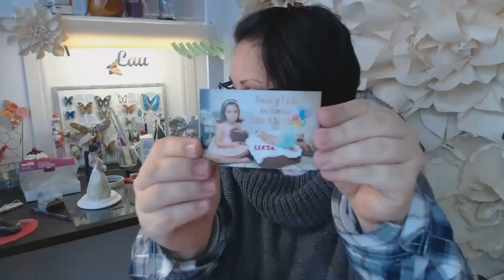Caza Muñecas quieres ver que me regalaron hoy